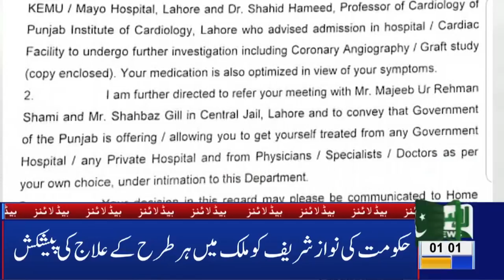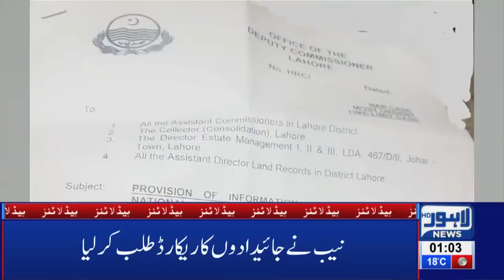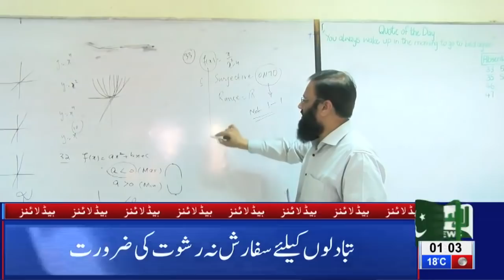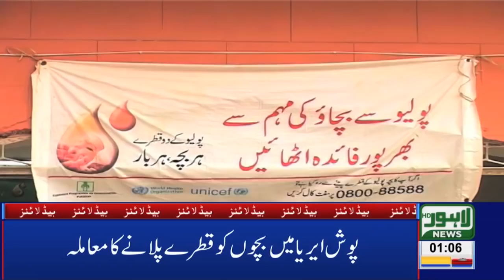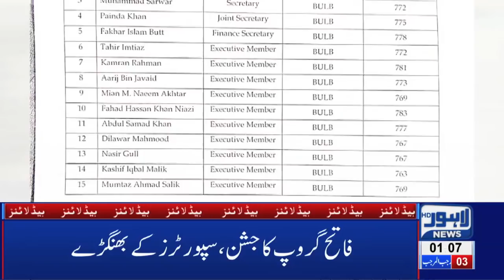01 AM Headlines Lahore News HD – 11th March 2019